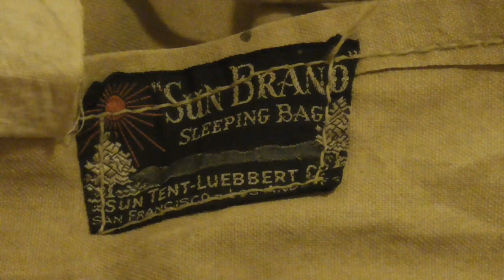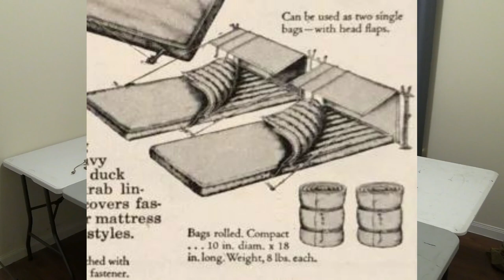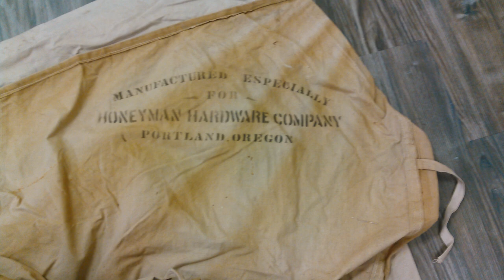History of Camping Gear: Sleeping Bags Grow Up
We began the History of Camping Gear series with discussions about Late 19th & Early 20th Century sleeping bags. These bags were of varied types of construction, but all used some form of wool as insulation. By the Late 1920s, a basic design for Consumer Level sleepings was pretty much agreed upon by the Outdoor Products Industry and consumers. Here we discuss that general design and why an inferior insulation was chosen.